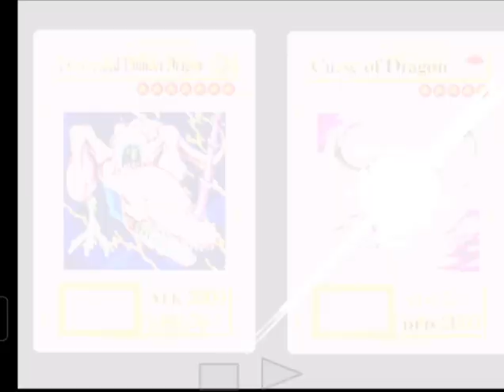Yu-Gi-Oh! Forbidden Memories - Mountain Mage